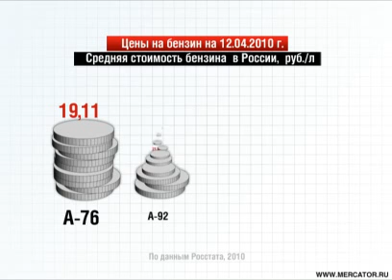2010.04.16 Цены на бензин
Динамика цен на бензин. Регионы с наибольшим повышением   и снижением цен с 5 по 11 апреля.